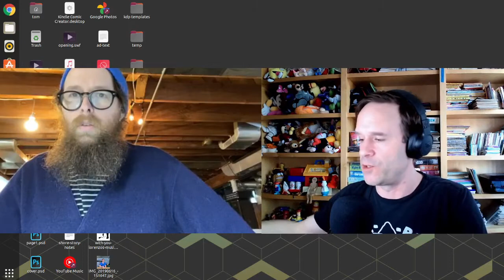Jason Lambeth: Artist, collage and music - Tom Ray's Art Podcast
On this episode of the podcast, I meet Jason Lambeth. Jason is an artist and musician here in Madison. Jason paints, draws and makes music. I actually heard about him from a video suggestion on YouTube he was on a podcast about running cassette tape music label. We talk about his music background, running a label and the inspiration behind what he makes.

Links

Podcast Music by Tom Ray's band Lorenzo's Music, listen on Spotify